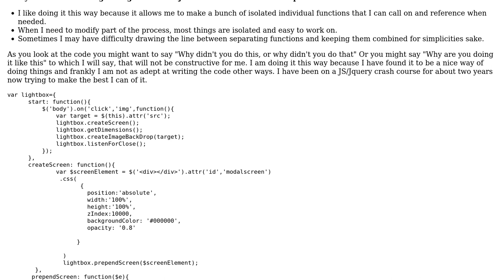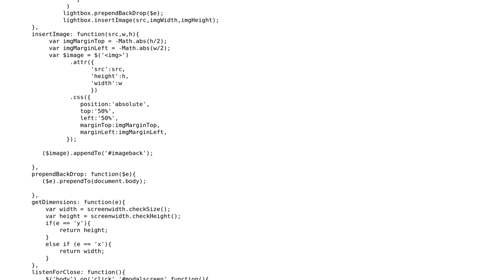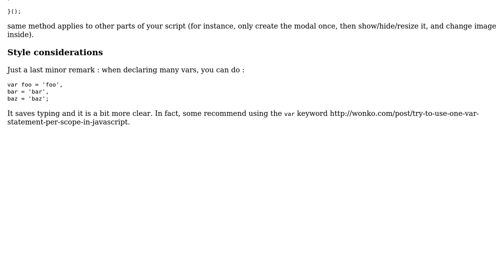Code Review: jQuery lightbox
With thanks & praise to God, and with thanks to the many people who have made this project possible! You are responsible for your own actions.